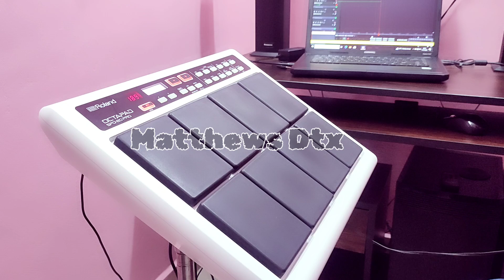2/4 western Beat || Roland spd 20 pro || Church kit || Indian tones